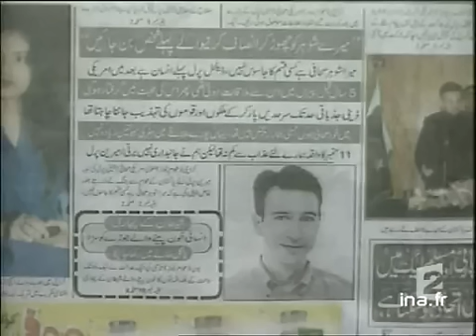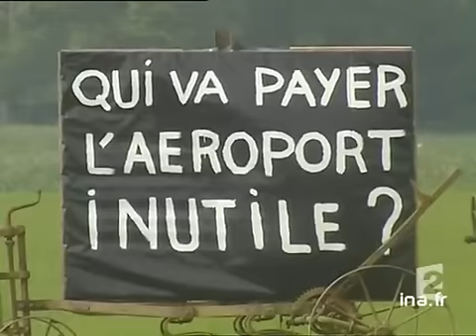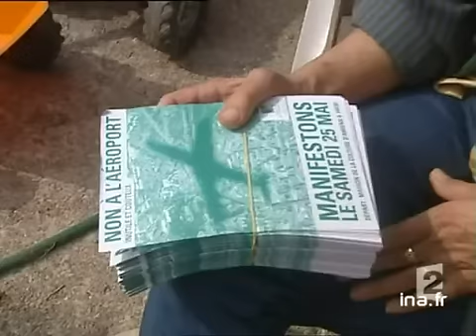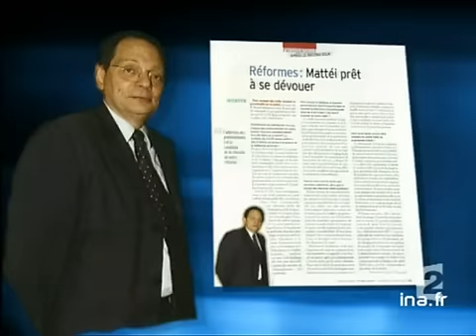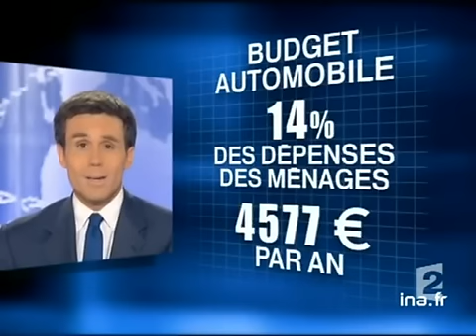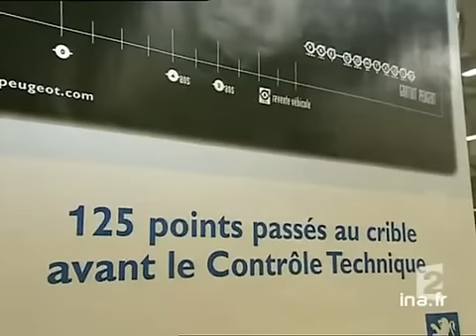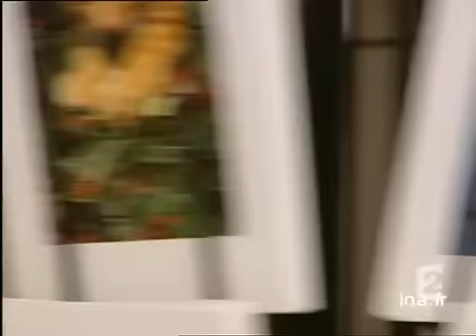20 heures le journal : [émission du 8 Mai 2002]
8 mai 2002
1. [Plateau début]

2. [Attentat suicide contre un bus d'ingénieurs français à Karachi]
Reportage consacré à l'attentat, survenu dans la ville pakistanaise de Karachi, contre un bus transportant des ingénieurs français de la Direction des Constructions Navales. Cet attentat, à la voiture piégée, a causé la mort de 14 personnes dont 10 [...]

3. [Plateau brève : la vente d'armes au Pakistan]
Brève en images. Commentaire sur infographie du volume des ventes d'armes au Pakistan.

4. [Les familles ayant perdu un proche dans l'attentat de Karachi]
Ce reportage, tourné à Cherbourg et à Caen, recueille les témoignages et réactions des membres de la famille, des amis et collègues des victimes françaises de l'attentat de Karachi.
Commentaire sur des images factuelles.

5. [Plateau interview : Jean-Marie Poimboeuf]
à 20:05:58:00 - 00:02:11:00. - France 2
Succession d'une interview et d'une brève en images.

6. [Hypothèses sur les auteurs de l'attentat de Karachi]
Reportage qui met en lumière les différentes hypothèses quant aux auteurs possibles de l'attentat de Karachi contre des employés français de la Direction des Constructions Navales.
Commentaire sur des images d'archives et d'illustration ponctué de [...]

7. [Plateau lancement : extrait du discours de Jacques Chirac après l'attentat de Karachi]

8. [Extrait du discours de Jacques Chirac après l'attentat de Karachi]
Extrait du discours de Jacques CHIRAC, donné à l'Elysée, après l'attentat de Karachi contre des employés français.

9. [Plateau brève : réaction de Dominique de Villepin après l'attentat de Karachi]
Brève en images dédiée à la réaction du nouveau ministre des affaires étrangères Dominique de VILLEPIN suite à l'attentat de Karachi. Commentaire sur des images factuelles.

10. [Cérémonie du 8 mai en présence des nouveaux ministres]
Reportage consacré à la cérémonie de 8 mai 1945, célébrée sur la place de l'Arc de Triomphe à Paris, en présence des nouveaux ministres du gouvernement de Jean-Pierre RAFFARIN.

11. [Plateau lancement : réactions des anciens combattants à la nomination de Michèle Alliot-Marie]

12. [Réactions des anciens combattants à la nomination de Michèle Alliot-Marie]
Reportage. Recueil des réactions, plutôt favorables, des anciens combattants à la nomination de Michèle ALLIOT-MARIE au ministère de la Défense. Il convient de dire que Michèle ALLIOT-MARIE est la première femme nommée à ce poste.
Commentaire sur [...]

13. [Plateau lancement : les actualités télévisées de Gaumont-Pathé du 8 mai 1945]

14. [Les actualités télévisées de Gaumont-Pathé du 8 mai 1945]
à 20:14:41:00 - 00:00:32:00. - Institut national de l'audiovisuel
Extrait des actualités télévisées de Gaumont-Pathé du 8 mai 1945, date qui marque la capitulation des armées nazis et met un terme à la Seconde Guerre mondiale en Europe.
Commentaire sur des images d'archives.

15. [Plateau brève : Jean-Pierre Raffarin démissionne de la présidence de sa région]
Brève en images dédiée à la démission du nouveau Premier ministre Jean-Pierre RAFFARIN du poste de président du conseil régional de Poitou Charentes.
Commentaire sur des images d'illustration.

16. [Les passations de pouvoirs]
Reportage consacré aux différentes cérémonies de passations de pouvoirs entre les anciens et les nouveaux ministres au sein des ministères.

17. [Plateau lancement : installation de Patrick Devedjian au ministère de l'Intérieur]

18. [Installation de Patrick Devedjian au ministère de l'Intérieur]
Reportage consacré à l'installation du ministre délégué aux libertés locales Patrick DEVEDJIAN dans ses nouveaux locaux, au ministère de l'Intérieur.
Commentaire sur des images factuelles ponctué de l'interview de Patrick DEVEDJIAN.

19. [Plateau brève : passation de pouvoir au ministère de l'Intérieur]
Brève en images dédiée à la passation de pouvoir au ministère de l'Intérieur entre Daniel VAILLANT et Nicolas SARKOZY.

20. [Réaction dans une cité à la nomination de Nicolas Sarkozy au ministère de l'Intérieur]